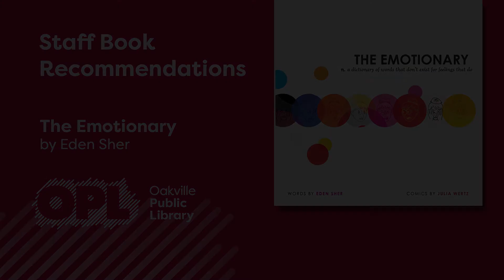Book Talks: The Emotionary by Eden Sher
Welcome to Book Talks! Listen to brief book reviews by an OPL staff member. After you’ve listened, click on the link below to check out or place a hold on the book – all from the comfort of your home!